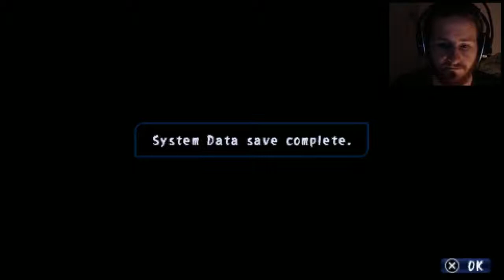Corpse Party | Extra Chapter 7 and 8 | Sachiko?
[SPOILERS] ~Please read before asking, might contains spoilers~ [Live streams] ~ ~ [Twitter] ~ ~ (still .

Corpse Party all endings and guide/walkthrough. This video contains every end to every chapter, including all the true ends, bad ends, and extra ends.

Reuploaded to do some changes to the video and because it had some bug that wouldn't let me edit its info at all. My LP continues with the entirety of Tooth in .